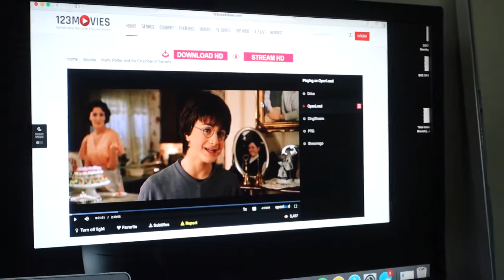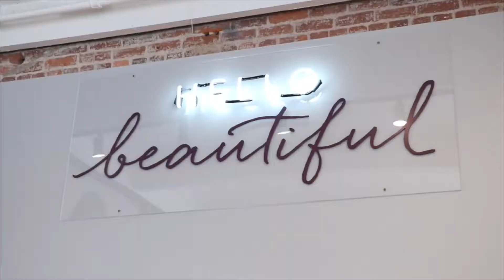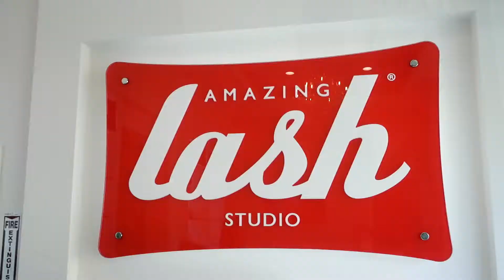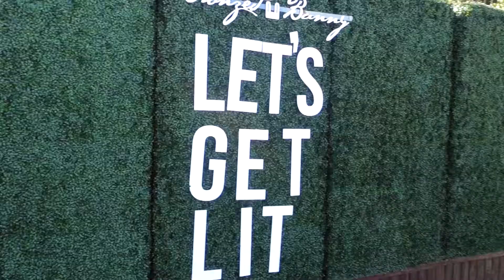Our Year Anniversary, Los Angeles Events & Meeting Polina Beregova!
Hey guys! In todays vlog, we visit the New Madison Reed Color Bar in San Francisco, attend tons of events in Orange County and LA & got to meet one of our icons! It was also our one year anniversary with Bronzed Bunny, our Favorite spa!